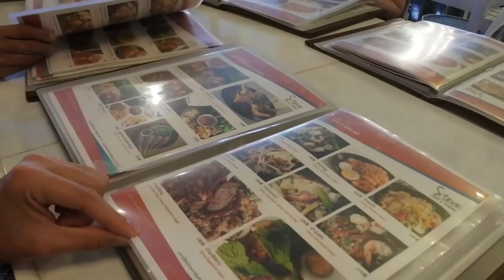รีวิว ร้านอาหารไทย ริมแม่น้ำเจ้าพระยา | Steve Cafe & Cuisine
ร้านอาหารไทยแท้ๆ อร่อยทุกเมนู ราคาสบายกระเป่า ติดริมแม่น้ำเจ้าพระยา มีอาหารครบทุกประเภท ไม่ว่าจะเป็นข้าว,ก๋วยเตี๋ยว หรือ ว่าของหวานก็ตาม และ มีอาหารไทยครบทุกภาคอีกต่างหาก นอกจากนั้นยังมีเครื่องดื่มอีกเพียบ เพราะร้านนี้ไม่ได้เป็นแค่ร้านอาหาร แต่ยังเป็นคาเฟ่อีกด้วย

0:34 Dyalla - Need Someone
3:58 Jimmysquare - Summer Madness